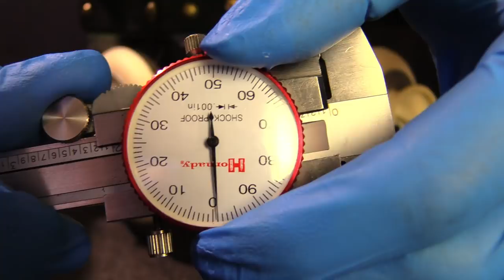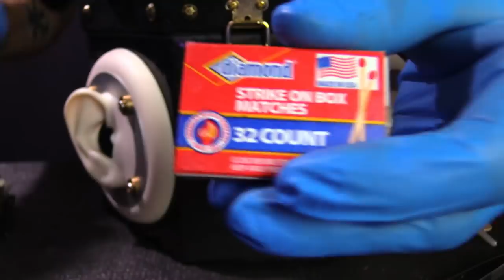Hearing Module Test ASMR (Ear Cupping, Match Striking, Tweezers)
Today we have a good close look at your hearing modules and do a cleaning, hearing and relaxation session.. we will include soft speaking, match lighting, tweezer clicking, tapping and many more crinkly and other brain spasm and sleep inducing sounds.. we will relax, destress you and lul you to a restful, peaceful sleep.
This Video is designed to relieve stress, promote relaxation & sleep. Much Love, Doc/Jay